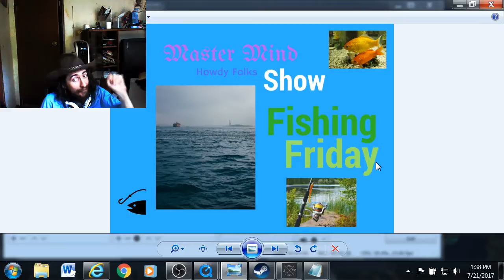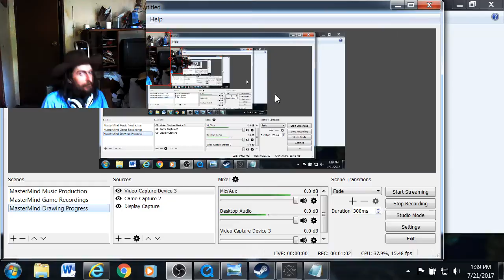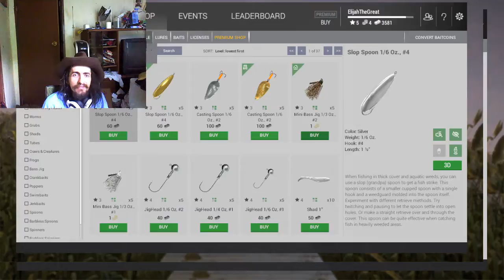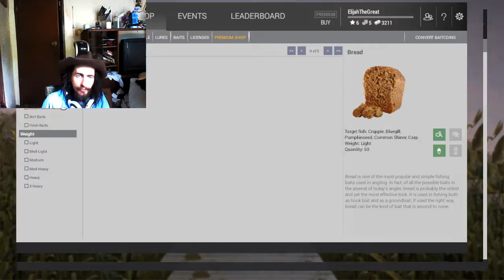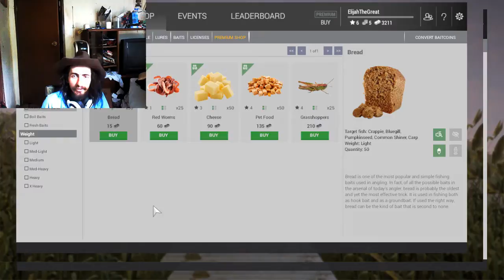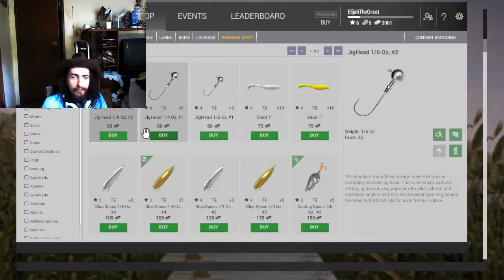Fishing Planet Footage Part 9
Gameplay or Lets Play with Master Mind
Basically what we got here is Showing Everyone that wants to see
some Footage here of Fishing Planet
there is lots of different things to see here and many, many more to come there in The Future. anyone has any comments, Feel Free to comment what you like to. everyone has a Voice, we are all the same here, all Feedback will be used to make This Show here Greater and Greater and I'm Hoping and Praying Everyone Enjoys yourself here, you can Relax and have Fun. God Bless.

P.S. Everyone go ahead now and grab your Popcorn or Soda or Candy or Snacks or whatever you going be eating, and Welcome To The Master Mind Show.

Details on Details: Today we Got a Very Spectacular Show Today Folks, We Going Find Out Who Our New Subscriber is and also 5 more and on next video coming right up you going find out who newest one is. alright alright. Here you Go Folks You Going Find Out Who Subscriber #85 to #89 is, and also a Surprise we got #90 while Fishing. and maybe more to come. we going make it to 100 I tell ya what. alright Folks. Enjoy This Fishing Friday. as Always God Bless. and Have a Very Blessed Day or Night.